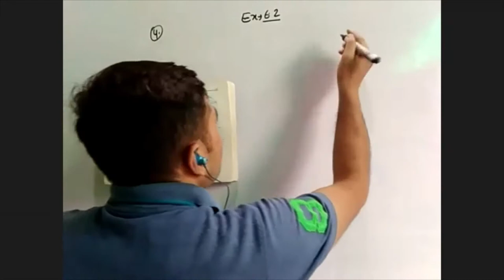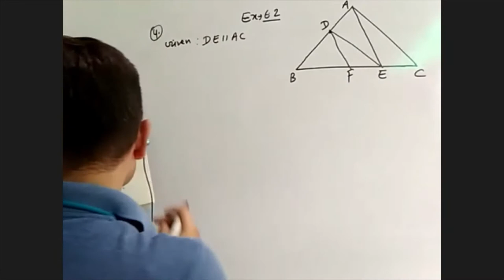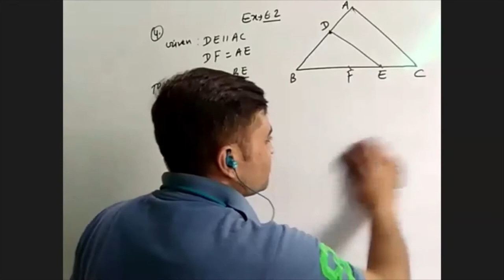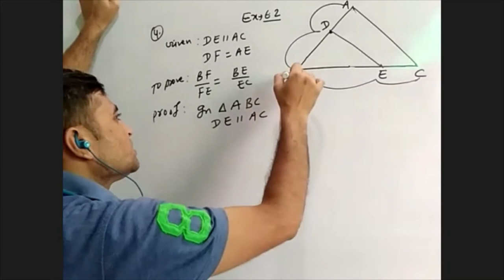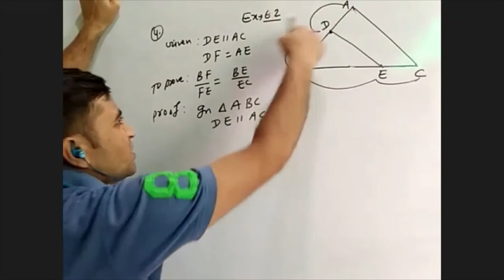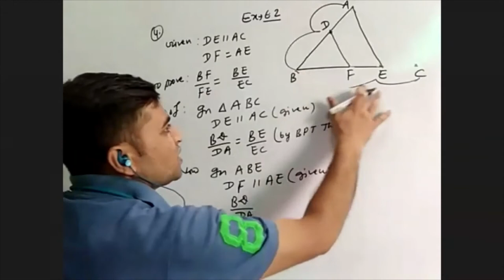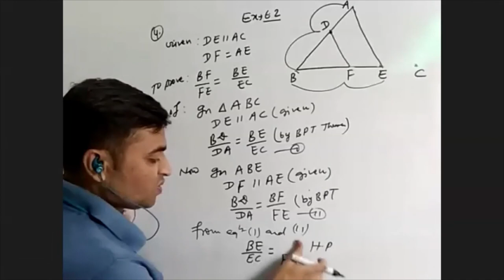In Fig. 6.19, DE || AC and DF || AE. Prove that BF/FE = BE/EC.